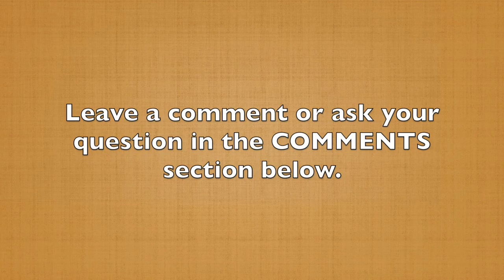When NOT to Tell Your Story 60 Second Storytelling Tip #74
Is there a time when you should not tell your story?

There are two. Number one is, if you don't have a clear message or point, you're just sharing a narrative.

Don't do that. As you've heard in other videos, have a specific reason to tell that story. Otherwise.  audiences will check out on you.

The second reason not to tell your story is that you are not emotionally ready to share it. There's an old saying in the coaching world, “Do not use the stage for therapy.” It is fine if, in the middle of a story, you get a little emotional, a little choked up, and have to pause for a few seconds.

However, if you're uncontrollably sobbing, don't do that to your audience. This is a clear sign you’re not ready, you haven’t dealt with this problem enough to share a meaningful message with your audience.

When you can craft it in a way where you can still feel the emotion, but not break down, and instead focus on the audience’s needs, you’re ready to share it.

Those are the two times when you should not tell your story.

In the next tip, you’ll hear about a new revelation I've had about the number one business reason you should tell your story.

PICK UP MORE KEYS TO PRESENTATION AND STORYTELLING MASTERY

Attend our weekly Livestream presentations about Storytelling, Virtual Presenting, and Humor in Your Presentations. Join me on Facebook Live, LinkedIn Live or YouTube Live every Friday at 3:00 pm (Eastern) / 12 noon (Pacific). No need to sign-up, just show up and enjoy the presentation.